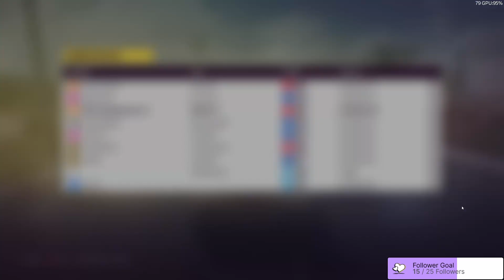Forza Horizon 5. How to group up